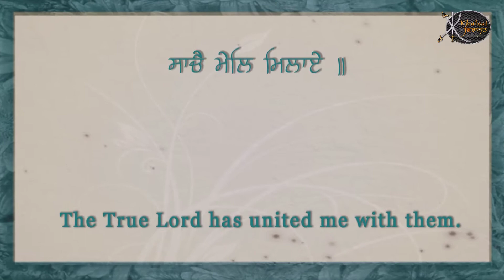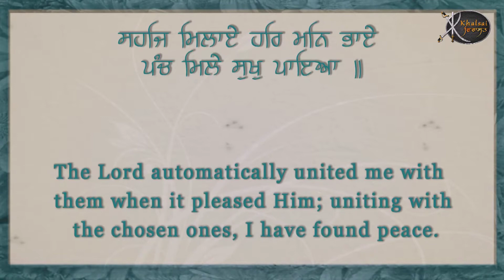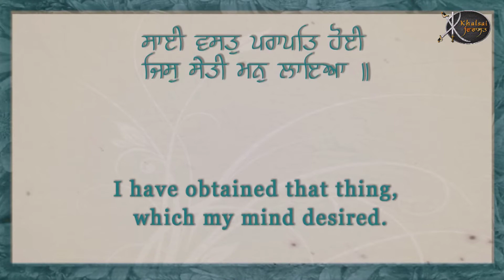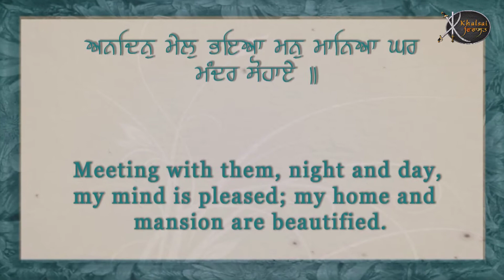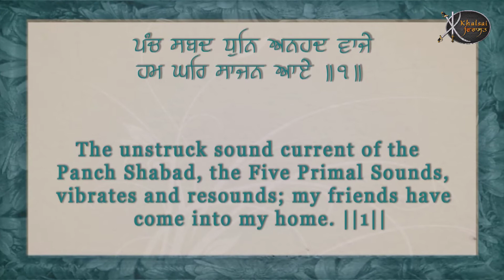Ham Ghar Saajan Aaye | Bhai Jagdeep Singh Ji Nirmaan | Shabad Gurbani | Gem Tunes Gurbani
Artist:-  Bhai Jagdeep Singh Ji Nirmaan
            Bhai Amandeep Singh ji Nirmaan
Title :-   Ham Ghar Saajan Aaye
Album:- Aaj More Aaye Hain